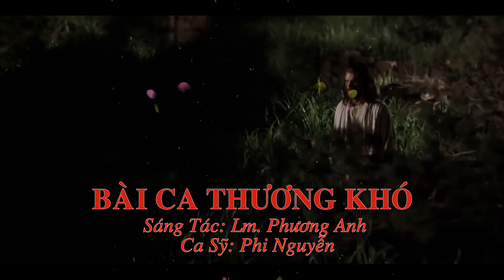BÀI CA THƯƠNG KHÓ Music Video || Sáng Tác: Lm. Phương Anh || Ca Sỹ: Phi Nguyễn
► E mail:
► Bản quyền thuộc về:
Ca Sỹ Phi Nguyễn Channel (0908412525)

             BÀI CA THƯƠNG KHÓ
                                                   Sáng Tác: Lm. Phương Anh
1. Con còn nhớ mãi chuyện môt đêm thâu
trong vườn dầu Chúa quỳ nguyện cầu đôi mắt âu sầu.
Con còn nhớ mãi, con còn nhớ mãi
chuyện một đêm thâu câu chuyện tình đầy bao thương đau. Ngài, Ngài quỳ đó ngước mắt lên cao
yêu thương dạt dào con tim nghẹn ngào
đôi môi thì thào nguyện cầu cùng Thiên Chúa Cha:
Được thì hãy cất chén đắng xa con
nhưng xin một lòng tuân theo lệnh Người
có ý tiền định từ ngàn đời Cha hỡi Cha ơi.

2. Con còn nhớ mãi ngọn đồi Can-vê trong chiều hè
Chúa chịu tàn hơi mang gánh cho đời.
một chiều giăng mây ôi một chiều buồn đau cô liêu.
Rồi trời mù tối Chúa ngước lên cao
Người, Người hỡi giúp sức cho con
thân con mỏi mòn hơi con chẳng còn
sao Cha lại đành bỏ con Cha hỡi Cha ơi.

3. Con còn nhớ mãi ngọn đồi Can- vê
trong chiều hè Chúa chịu tàn hơi mang gánh cho đời.
một chiều thương yêu ôi một chiều tình yêu cao siêu.
Ngài, Ngài đã chết mắt nhắm tay giang
con tim bàng hoàng mang thân bẽ bàng
yêu thương chẳng màng nhục thân để trọn câu chí nhân.
Ngài, Ngài đã chết đã chết cho con
tuy con bội tình tuy con chẳng còn
xứng đáng là người làm con Cha hỡi Cha ơi